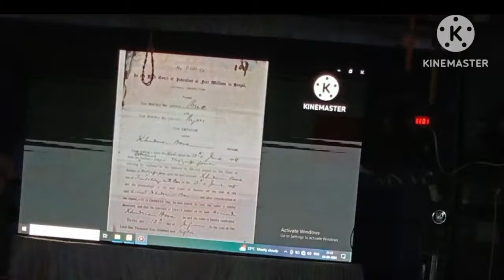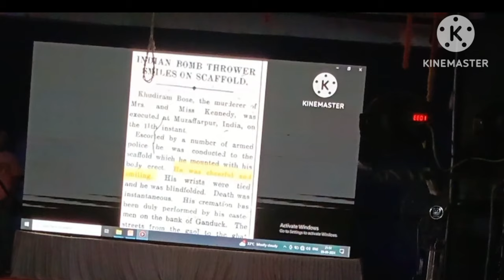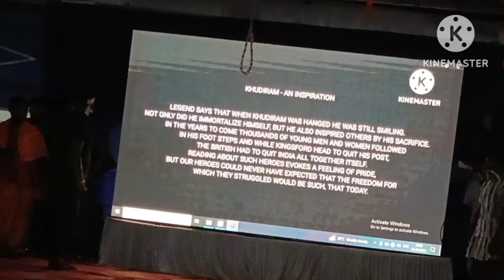AGNIVEER (নাটক - অগ্নিবীর) Drama on Khudiram Bose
AGNIVEER   Drama on Khudiram Bose
নাটক - অগ্নিবীর (ক্ষুদিরাম বসু জীবনী)
Your Quaries:
Khudiram
Shaheed Khudiram
Drama on Khudiram Bose
Mejia High School Cultural Program
Drama on Freedom Fighters
Khudiram Bose Drama